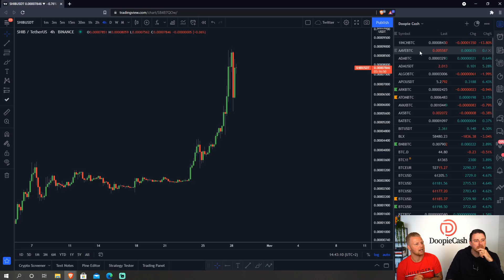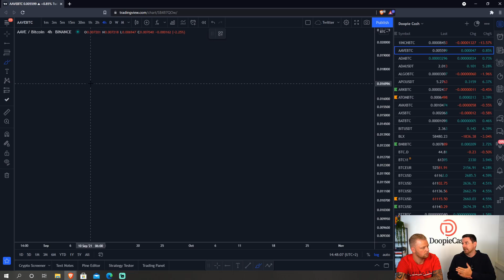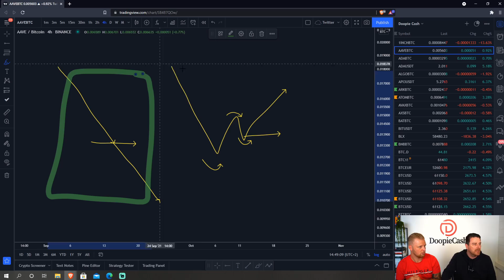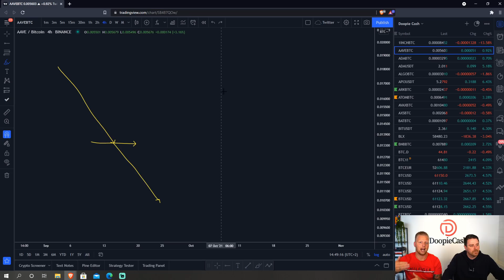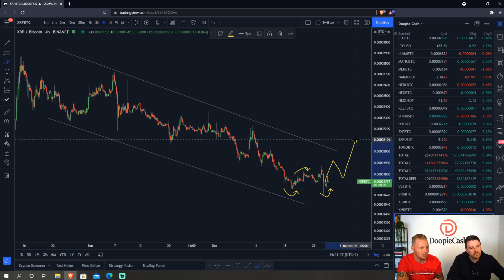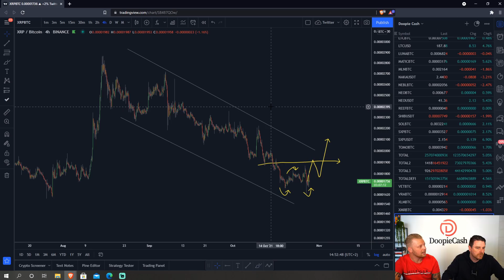ALTCOINS kopen op de BODEM! Wanneer, waarom en hoe?!